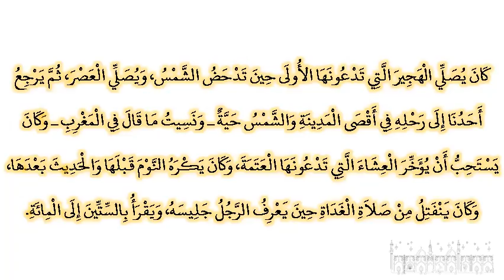صحيح البخارى - كتاب مواقيت الصلاة - 547 - باب وقت العصر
حدثنا محمد بن مقاتل، قال أخبرنا عبد الله، قال أخبرنا عوف، عن سيار بن سلامة، قال دخلت أنا وأبي، على أبي برزة الأسلمي، فقال له أبي كيف كان رسول الله صلى الله عليه وسلم يصلي المكتوبة فقال كان يصلي الهجير التي تدعونها الأولى حين تدحض الشمس، ويصلي العصر، ثم يرجع أحدنا إلى رحله في أقصى المدينة والشمس حية ـ ونسيت ما قال في المغرب ـ وكان يستحب أن يؤخر العشاء التي تدعونها العتمة، وكان يكره النوم قبلها والحديث بعدها، وكان ينفتل من صلاة الغداة حين يعرف الرجل جليسه، ويقرأ بالستين إلى المائة‏.‏